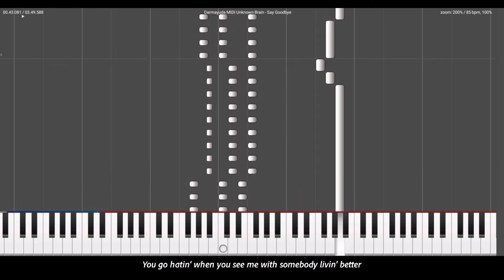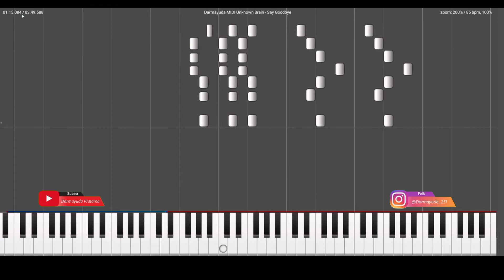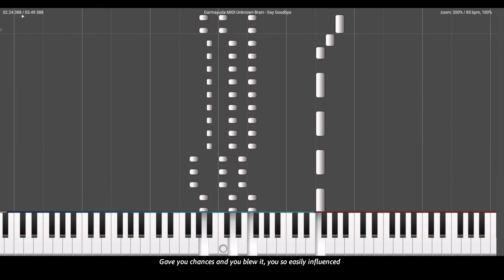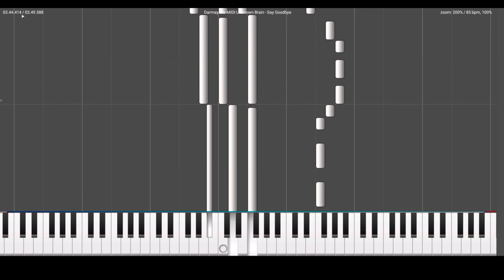Unknown Brain - Say Goodbye ft. Marvin Divine (Darmayuda MIDI Piano)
Release
Tittle : Say Goodbye
Artist : Unknown Brain, Marvin Divine
Remixer : -
Bpm: 85Bpm